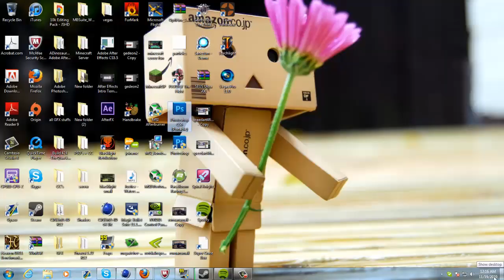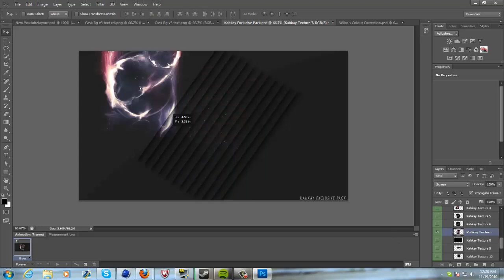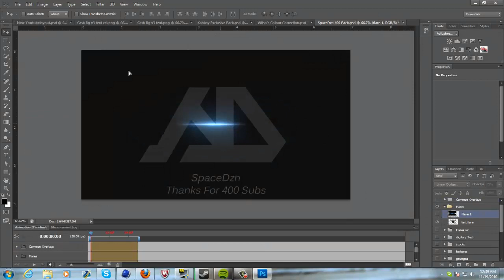Cask BG v3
I got ma computer working I had needed a new Mobo well im back and theres more to come.

Song- Earthquake Fytch Remix
Extra Tags